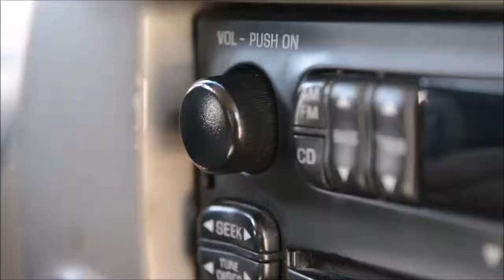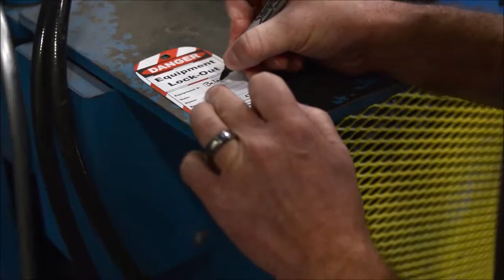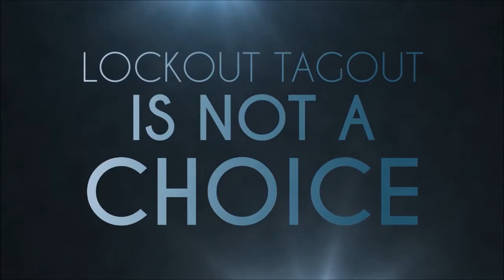Lockout Depot - Video Awareness Training 7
This is the video Chanel information:-

This is the training material and for educational use only

LOTO, Lockout, Tagout, Lockout Tagout, Circuit Breaker, Hasps, Hasp, Padlock, Safety, Awareness, Safety Awareness